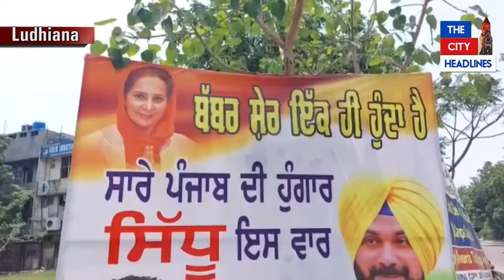ਹੁਣ ਲੁਧਿਆਣਾ ’ਚ ਲੱਗੇ ਸਿੱਧੂ ਦੇ ਹੱਕ ’ਚ ਪੋਸਟਰ, ਲਿੱਖਿਆ ‘ਬੱਬਰ ਸ਼ੇਰ ਇੱਕ ਹੀ ਹੁੰਦਾ ਹੈ’